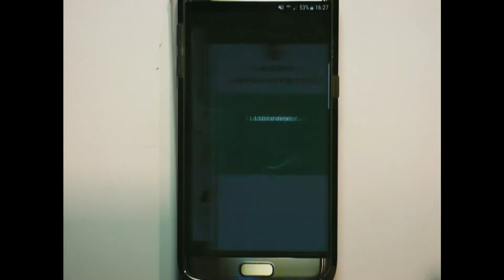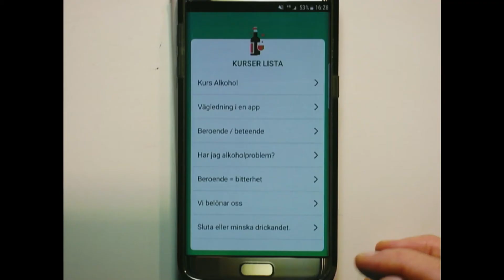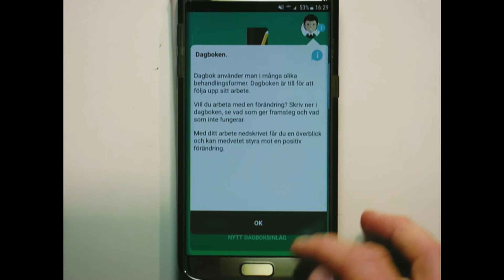Jonas Svensson – Two Act